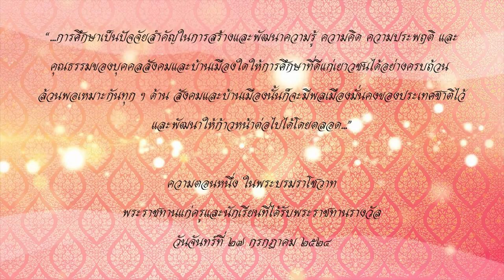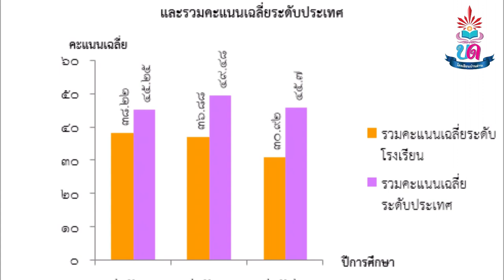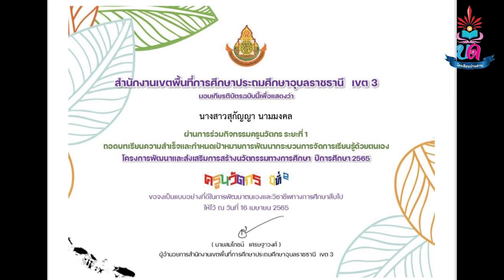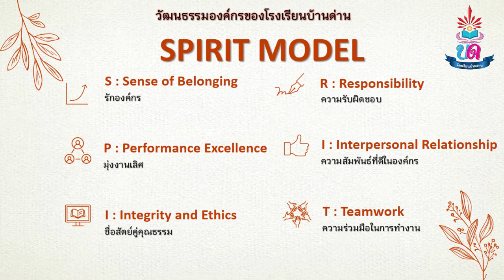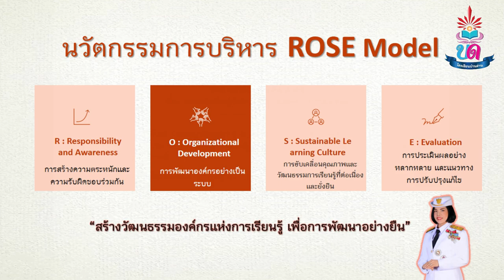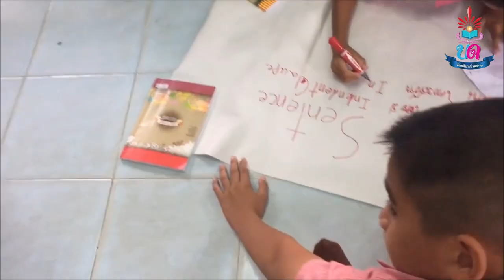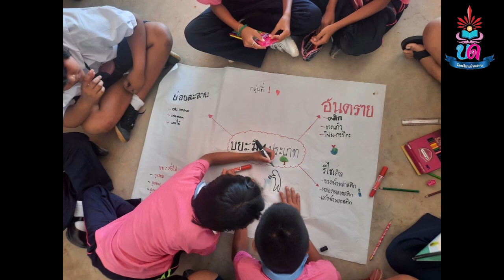โรงเรียนบ้านด่าน อำเภอโขงเจียม จ.อุบลราชธานี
โรงเรียนบ้านด่าน สพป.อบ.3